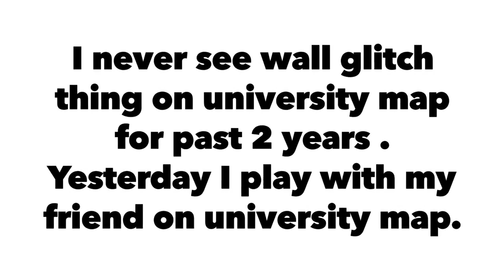The Last Of Us: Online Multiplayer | Wall Glitch On University Map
hello friends, yesterday i play tlou factions with my friend and this video not about gameplay of tlou multiplayer but its focus on a wall glitch that i see two randoms teammates using on university map. have a nice day to all